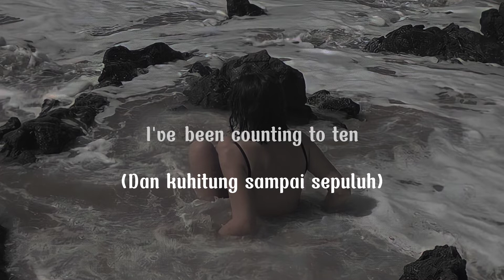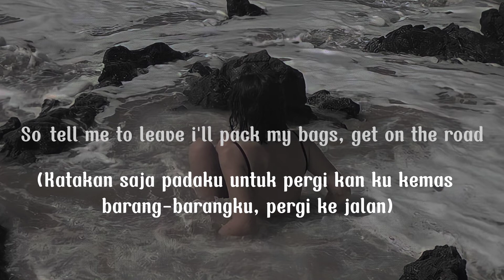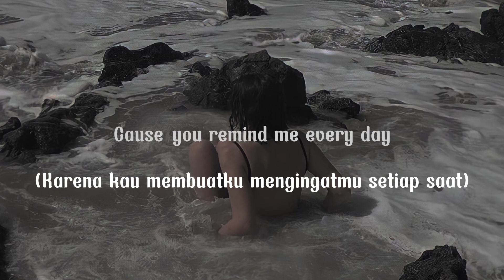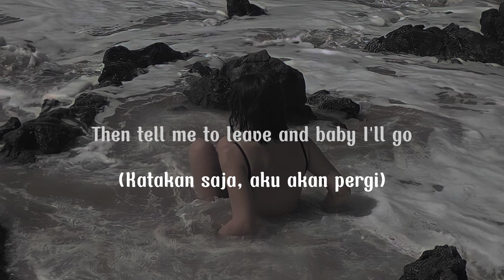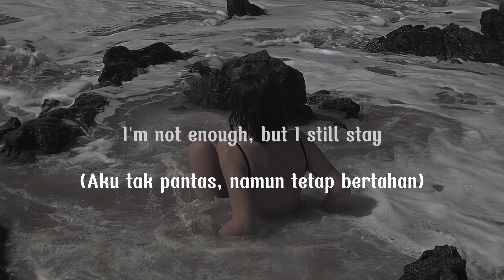July - Noah Cyrus TikTok version (Lyric terjemahan) Find someone that loves you better than I do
Song : July - Noah Cyrus

Lyric :

I've been counting to ten
I'm alone in bed

Just trying to get by while we're dying inside